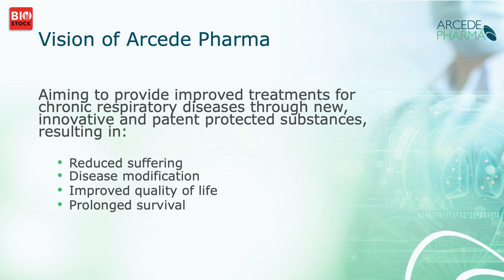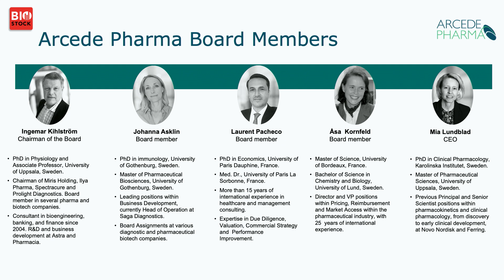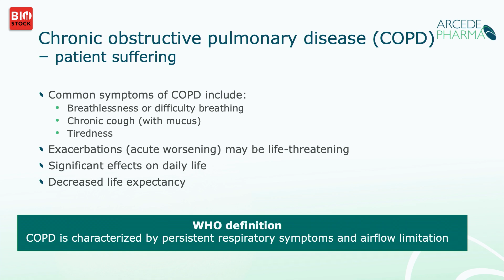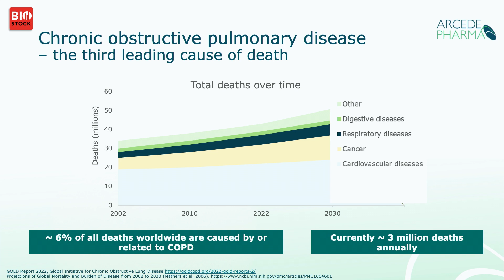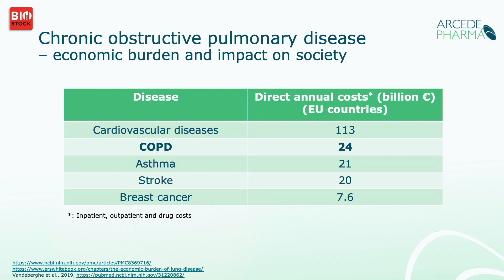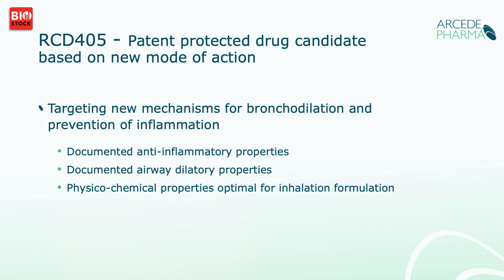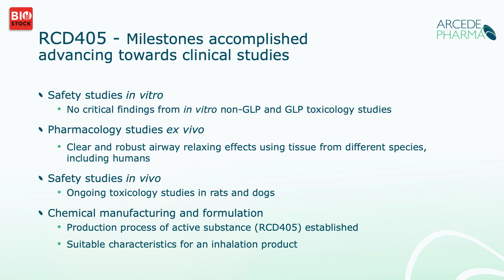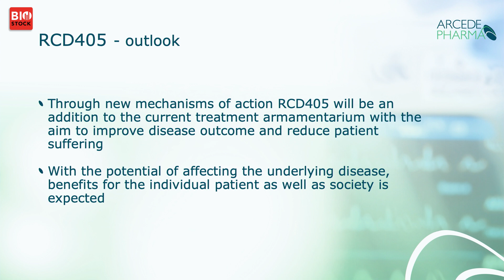BioStock Life Science Spring Summit 2022 | Arcede Pharma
Arcede Pharma's CEO Mia Lundblad presents the company at BioStock Life Science Spring Summit 2022.

0:00 Welcome
0:13 Arcede Pharma's vision
0:50 Board members
1:42 COPD - the patients
2:54 COPD - third leading cause of death
3:29 COPD - the economic burden
4:25 Current treatment options
5:26 RCD405 - the candidate
6:08 Accomplished milestones
7:54 Steps before dosing humans
9:15 Outlook
9:50 Q&A

Om BioStock
BioStock är Skandinaviens ledande digitala nyhets- och analystjänst med exklusivt fokus på bolag i Life Science-sektorn. Vår huvudredaktion är baserad på Medicon Village i Lund som är ett av Europas främsta innovationskluster för life science-bolag. Vi har även en redaktion i centrala Stockholm, med geografisk närhet till såväl life science-bolag som finansiella aktörer. Vi har TV-studior på både platser.